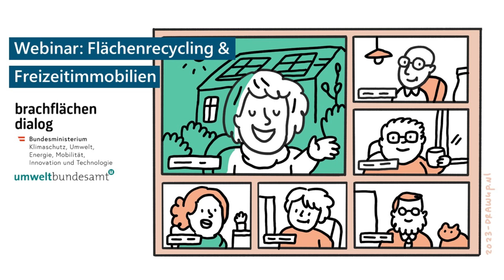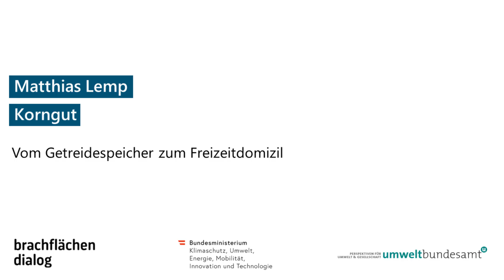Brachflächen-Dialog: Flächenrecycling und Freizeitimmobilien Webinar Teil 3/3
Teil 3: Vom Getreidespeicher zum Freizeitdomizil - Matthias Lemp (Korngut)

Die Ansprüche an Freitzeitimmobilien ändern sich kontinuierlich. Was gestern noch modern und beliebt war, ist heute veraltet.

In ganz Österreich gibt es Gasthöfe, Hotels, Kuranstalten, Kinos, Hallenbäder und Tennisplätze, die heute nicht mehr genutzt werden.

Auf der anderen Seite ist der Freizeit-Sektor eine Wachstumsbranche und benötigt neue Feriensiedlungen, Hotels und Freizeitanlagen.

Wie können einerseits in die Jahre gekommene Freizeitimmobilien wieder genutzt werden und andererseits die Ansprüche des Freizeit-Sektors ohne neuen Bodenverbrauch realisiert werden?

In Niedergrünbach im Waldviertel wurde ein alter Getreidespeicher aus dem Jahr 1697 in ein Freizeitdomizil für Naturliebhaber und Golfspieler umgebaut.
Matthias Lemp ist Geschäftsführer der Lemp Energietechnik GmbH und hat die Umwandlung federführend begleitet.